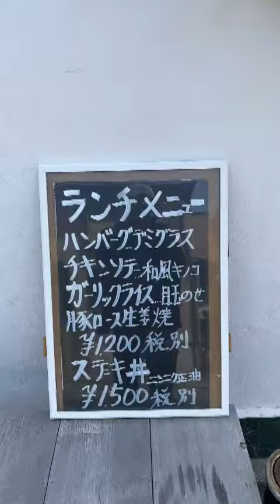【ステーキ丼】☆☆☆☆☆星5っ 大磯 探してみて